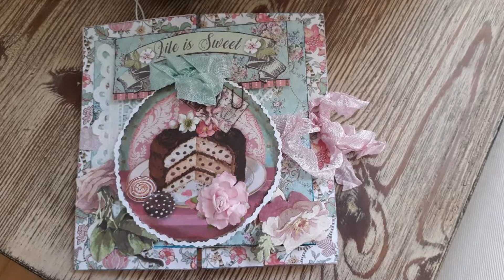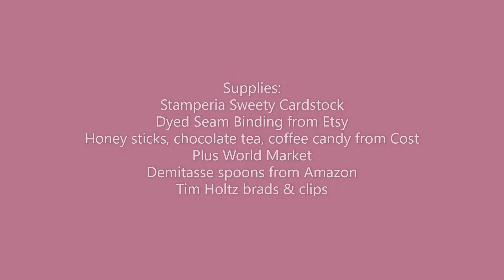Stamperia Sweety Folios 💐 Mother's Day Gift 🌹 Gate Fold Cover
These are five Mother's Day cards I created using both Stamperia Sweety and Stamperia Dream cardstock. The cover is done in a gate fold style with 3 panels inside. Generous pockets hold gift cards, demitasse spoons, honey sticks, teabags and chocolate. I bet you can't watch without salivating. The Sweety paper is that yummy.